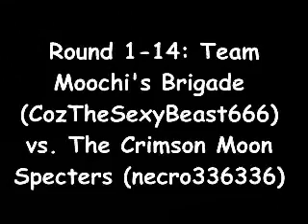MoM V: Team MooChi's Brigade vs. The Crimson Moon Specters (1-14)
And The fourteenth match of Round 1 is underway! MooChi Brigade faces off against The Crimson Moon Specters.

Can The Original Weapon X & The Boxing Champion takes the victory? Or will the Marvel duo takes the win of the match? Watch & see!

The Vindicated Division Round 1, Match 14

Team MooChi's Brigade (CozTheSexyBeast666)
CVS Mike Bison by Kamekaze
Wolverine by Sander71113 (Hard AI)

vs.

The Crimson Moon Specters (Ruine/necro336336)
Blackheart by Sunboy (AI Patched/B Palette)
Shuma Gorath by Sludge/Goma (Start C Palette)